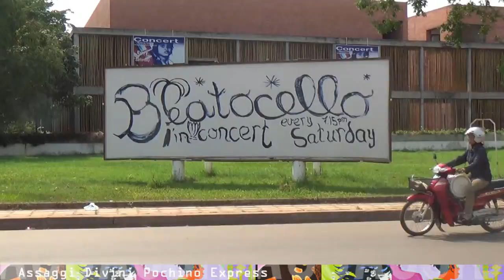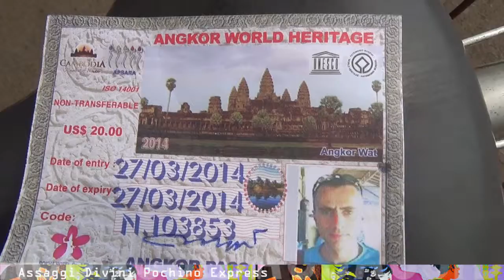Cambodia Juice Pochino Express N.2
Assaggi Divini pochino Express alla scoperta delle bellezze della Cambogia con Angor vat Angor Tom nella città di Siem Reap